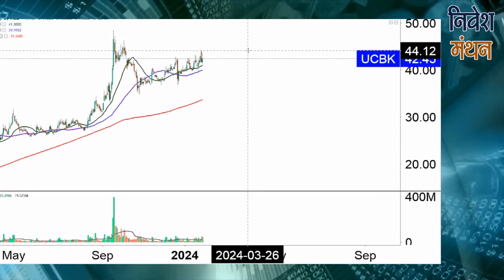UCO BANK SHARE LATEST NEWS TODAY | UCO BANK STOCK PRICE ANALYSIS | UCO BANK SHARE TARGET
क्या आप UCO BANK Stock में Investor हैं? Stock Analyst शोमेश कुमार आपको बता रहे हैं कि इसमें Buying and Selling के अच्छे Levels क्या हैं, आगे NSE में Stock Price का रुझान कैसा रहेगा, कितना रखना चाहिए Target, इन सभी बातों की Strategy जानने के लिए देखिए निवेश मंथन। हमारे साथ जुड़ें और सही सलाह का लाभ उठायें।